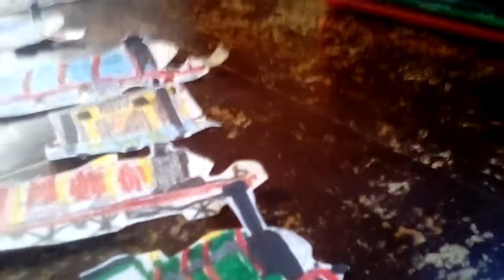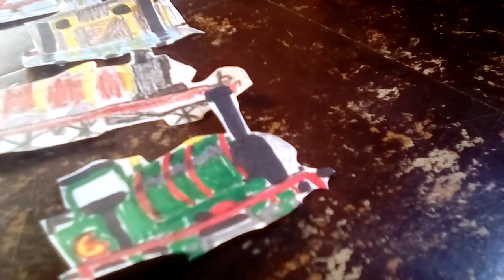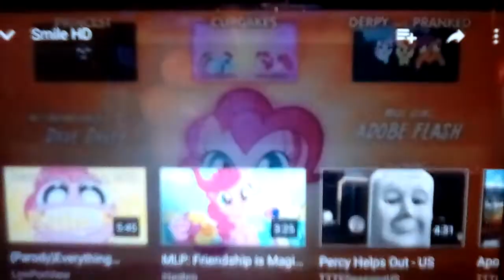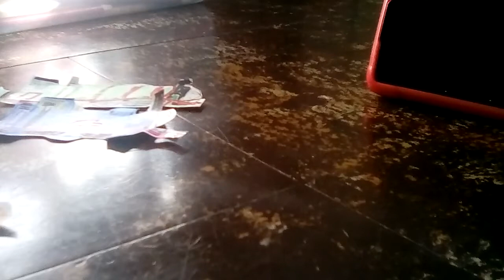Thomas, Gordon, Henry, James, Toby, and Percy React to "Smile HD"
Who the crap makes this stuff!? Worse than Shed 17, huh?
Annnnd...I was bored.